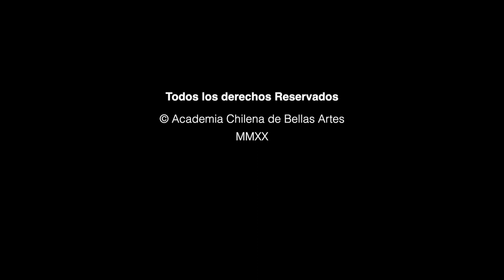Música en casa "Concierto para Guitarra Sola" interprete, Luis Orlandini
CONCIERTO PARA GUITARRA SOLA
Concierto del destacado guitarrista LUIS ORLANDINI,
Miembro de Número de la Academia Chilena de Bellas Artes

“Junto al Generalife”,  Joaquín Rodrigo (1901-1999)
“Yendo a Coquimbo”,  Juan Antonio Sánchez (1965-)